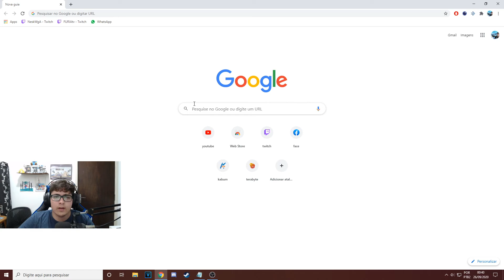MAPA DA OFICINA COM "TODAS" AS FACAS NELE!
Compartilhe muito este vídeo que deu trabalho colocar essa narração na edição , mas no fim ficou sem sincronia total ;-;.
aplicativos que uso pra gravar e editar :
meu gravador: obs
meu editor de vídeos: sony vegas 15 (e eu Johann, o dono do canal)
pc: Placa mãe: Placa-Mãe ASUS p/ Intel LGA 1151 mATX PRIME B250M-PLUS/BR, Edição Gamer;
Processador: i7-7700 (não é o k);
Watercooler corsair: H45 (corsair);
Memória Corsair Vengeance LPX 16GB (2x8GB) 2400Mhz DDR4;
Placa de vídeo: 1050ti 4gb (gigabyte);
Hd: de 1 tera (não sei a marca);
Fonte: cx750 80 plus(coisair);
Ssd: 240gb (da hyperx/kingsoon);
Gabinete: só sei a marca sharkoon com acrilico no lado;
Obs: tenho essa fonte pois tinha uma de 600w genérica.
headset: Headset Gamer Sharkoon Preto Skiller SGH3
microfone: bm-800
teclado: Redragon Kumara RGB (k552) (Switch Brown v.2)
mouse: motospeed v20
monitor :TV Monitor LED 23 full hd lg
qualidade do vídeo: 1080p60fps
leu até aqui? então você é um irado! :D